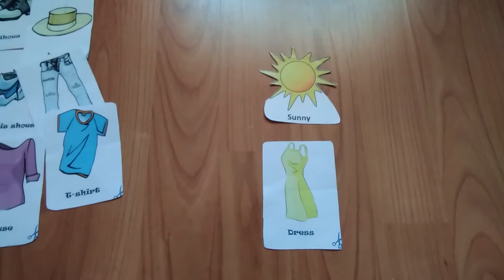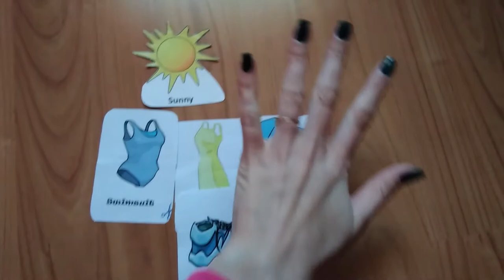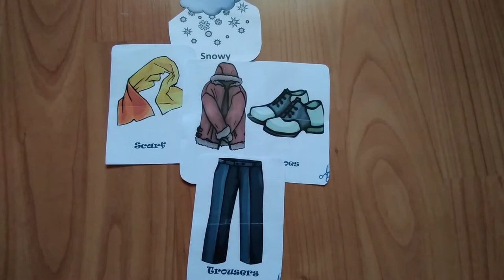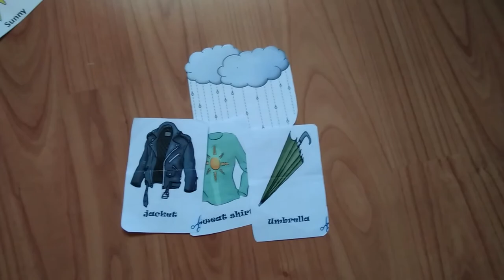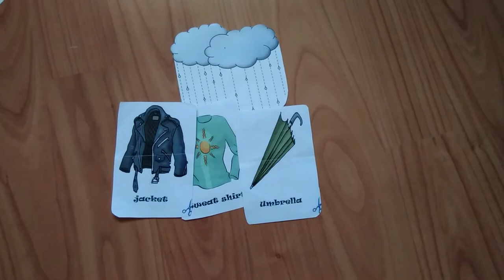Clothes Gr. mare & mijlocie || Educatia de acasa